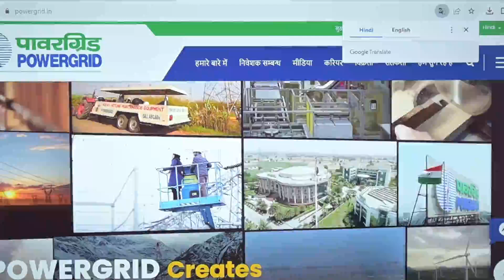PGCIL Response Sheet 2023 Out | PGCIL Answer Key 2023 out | PGCIL DT Answer key 2023 kaise dekhe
Official link in the comment section for the PGCIL response sheet 2023 and the answer key for 2023. Here’s a quick summary of all the questions and answers.

If you are appearing for the PGCIL examination, make sure to check the link for the response sheet and the answer key. This will help you prepare for the examination and avoid any surprises. Good luck!
Check Now🔥PGCIL Response Sheet 2023 Out |  PGCIL Answer Key 2023 out